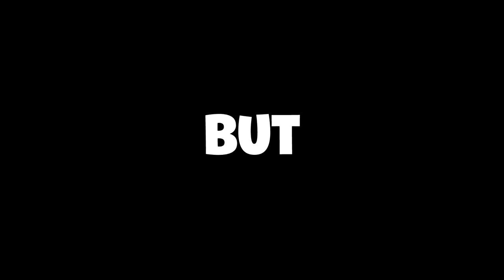I Pay You $10 Every Year I Don’t Win A Championship!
Today the video will not end until Kevin Owens wins a championship! I was here for a long time, hope you enjoy!

WWE 2K22 is a 2022 professional wrestling video game developed by Visual Concepts and published by 2K Sports. It is the twenty-second overall installment of the video game series based on WWE, the ninth game under the WWE 2K banner, and the successor to 2019's WWE 2K20.